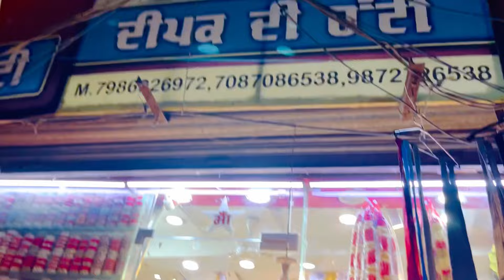Batala aaj fir aa gye viah di shopping krn🛍️//Simar hona di shopping Suru//sade deor da viah